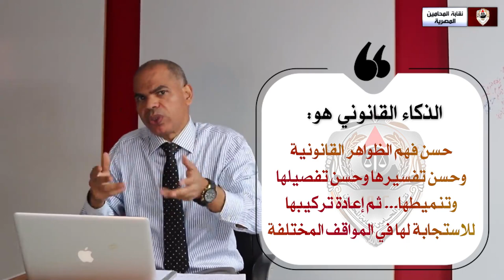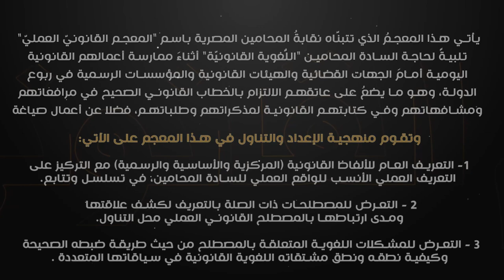الذكاءُ القانونيُّ اللُّغويُّ (1)